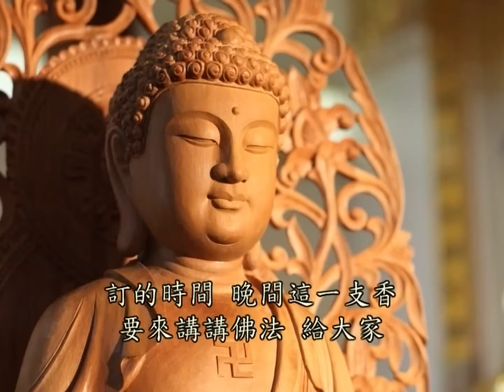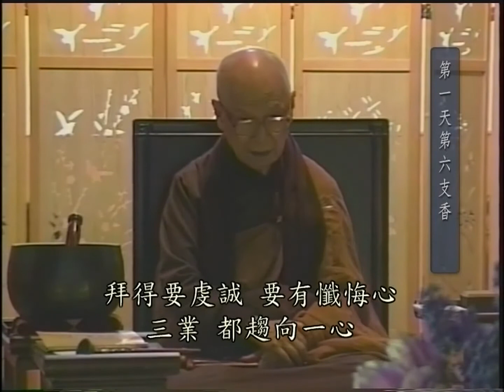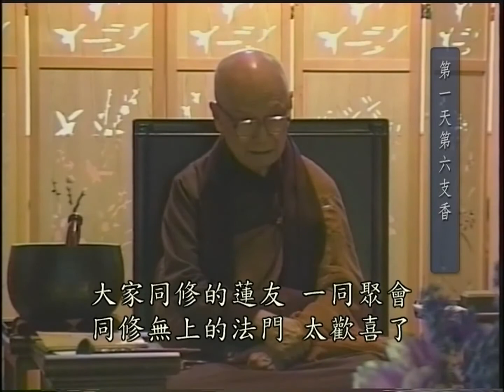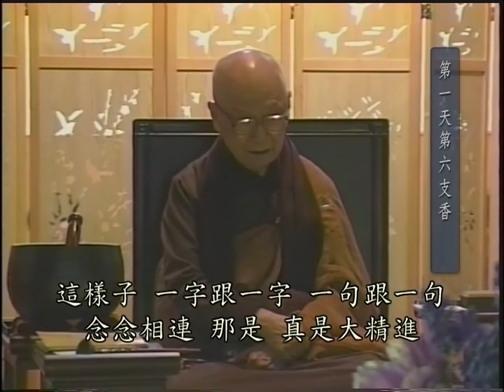拜繞坐．六度歸一心 懺雲老和尚